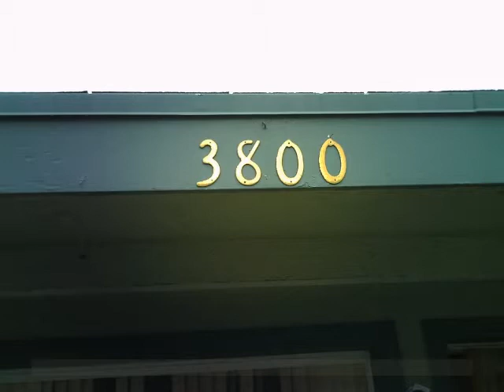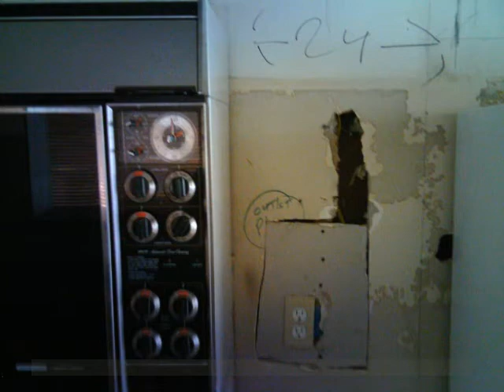3800 SW 8th Street Fort Lauderdale, FL 33312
Provided By: Carmen Cunha, 1st Realty Solutions, Inc. Full Tour Available